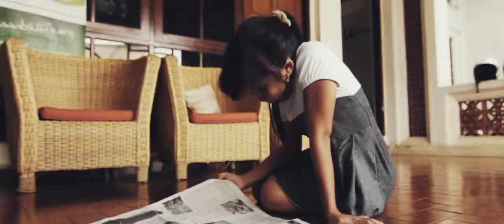Trailer BaliLife Foundation Documentary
A Documentary of BaliLife Foundation